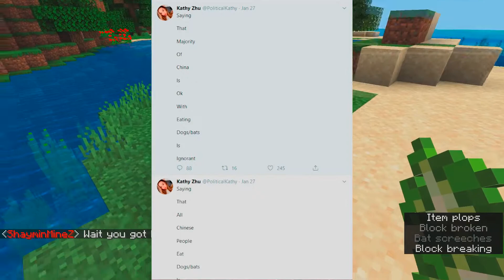GirlBalls and the Minecraft Menagerie of Mischief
Sometimes you gotta tell your dad you've done stuff with other dads